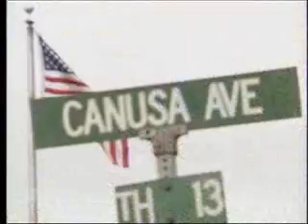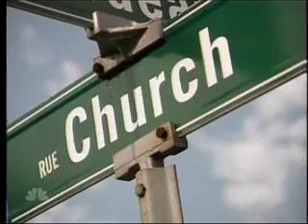Bordertown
Which you know will never happen.. but who knows :)  It's an NBC nightly news story about a little border town where they are thinking of putting up barricades.